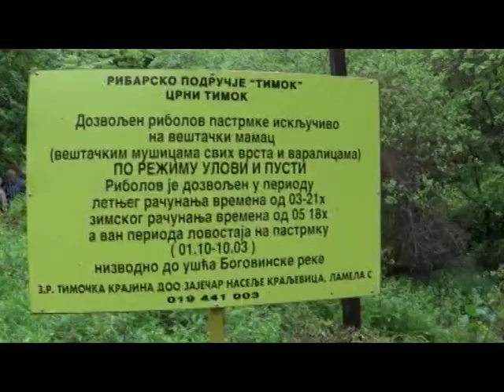DAN BOZURA Krivi Vir 1/5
Manifestacija Dan božura je održana u Krivom Viru po deseti put 5.maja 2019 godine., ali ove godine bila sa kišom, koja je dosta omela tok programa. U prelepom selu Krivom Viru, priroda je podarila ovo cveće izuzetne lepote, a neko se setio da napravi kulturnu manifestaciju. Domaćinu posebnu zahvalnost na gostoprimstvu, a prirodi zahvalnost na toliko lepota u ovom selu, počev od priobalje reke Timok, pa do samog izvora ove reke i na kraju za božur koga ima svuda (naravno u šumama). Manifestacija je počela u 10 sati, kada su domaćini pokazali gostima sve prirodne lepote sela a onda se vratili na zajednički doručak. Ćaskanju i upoznavanju nikad kraja, ali program je morao dalje, pa smo onda pošli svojim automobilima do obližnje šume (oko 2 km.) a onda pešice do česme koja se nalazila na proplanku sa puno božura. Sa gostima su bili i Prof.dr. Novica Stamenković koji je držao predavanje o božuru a onda je reč dao Dr. Vlastimiru Stamenkoviću koji je takodje govorio o lekovitom bilju. Nakon završene posete i predavanje kod česme, vratili se u Domu kulture gde su domaćini prigodnim programom dokazali da su pravi domaćini, što ćete kroz seriju od 5 nastavka videti. I sledeće godine obavezno dodjite u Krivom Viru da se družimo, nećete se pokajati, oni su profesionalci.